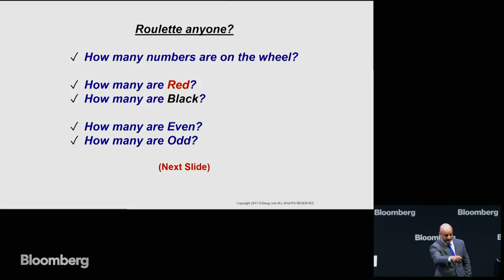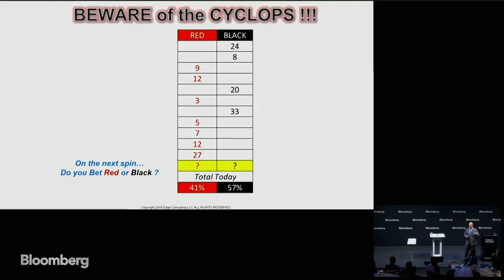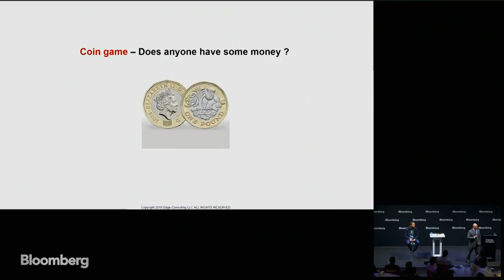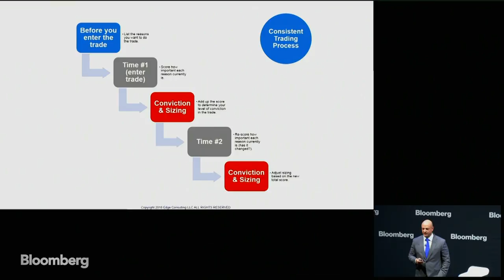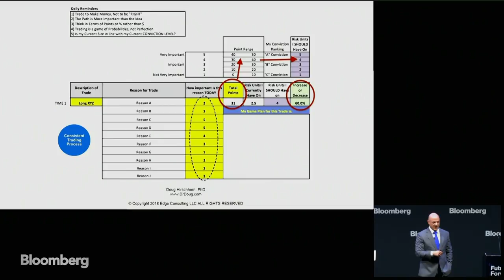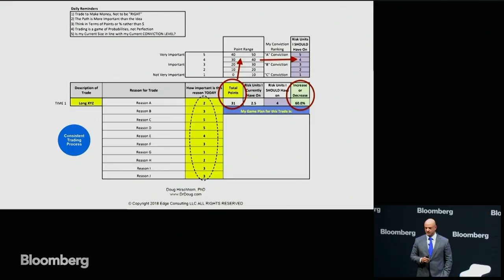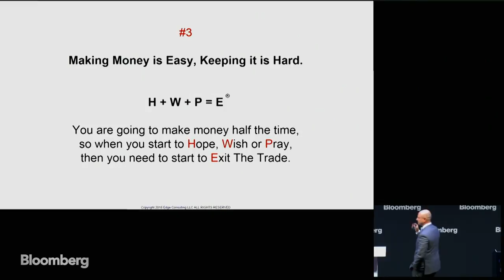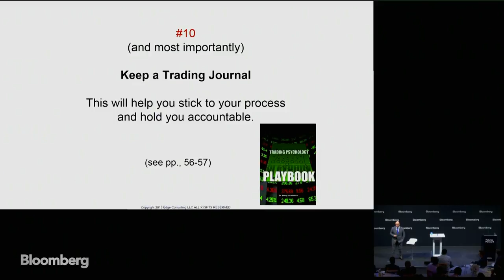Dr. Doug Hirschhorn on Identifying and Gaining Your Edge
Jun.12 -- Dr. Doug Hirschhorn, trading coach to the elite, presents on the importance of having an edge and knowing when to use it at the Bloomberg Futures Forward event in London.